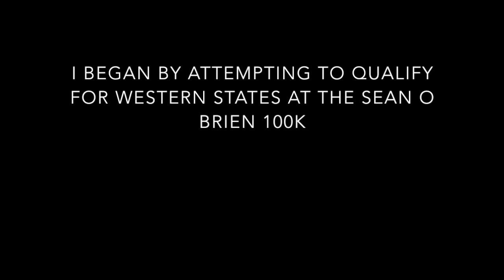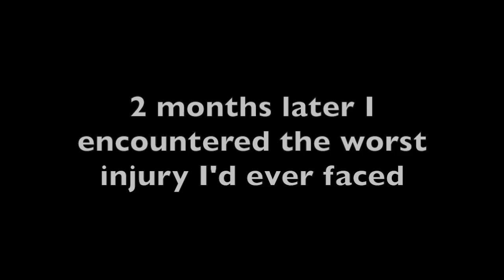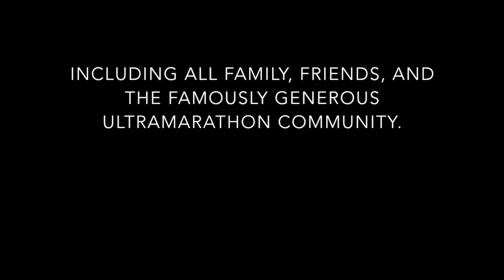2017: Another Crazy Year of Ultrarunning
There isn't a whole lot I need to say in this description.